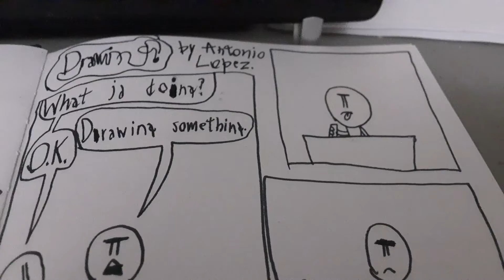Antonio talks about The B.R.O.T.H.E.R. Squad: Comic Dubs + (Special Thanks for 124 Subscribers!!!)